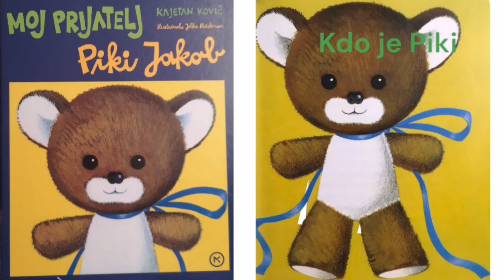🐻KDO JE PIKI (Moj prijatelj Piki Jakob) | Pravljica | Pravljice za lahko noč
Avtor: Kajetan Kovič
Ilustrirala: Jelka Reichman